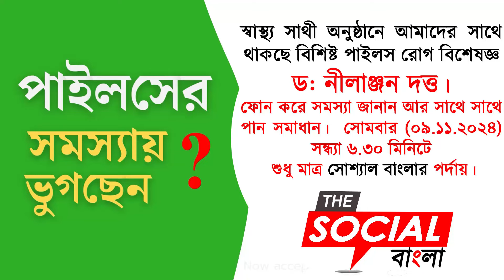নিহত শিক্ষক অভিজিৎ দে’র বাড়িতে জেলা কংগ্রেস সভাপতি টিটন পাল।